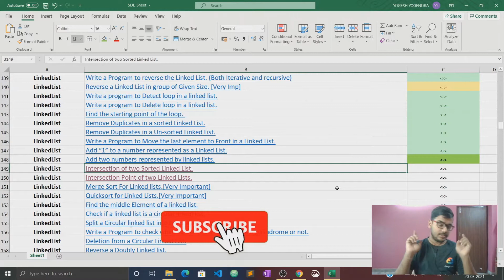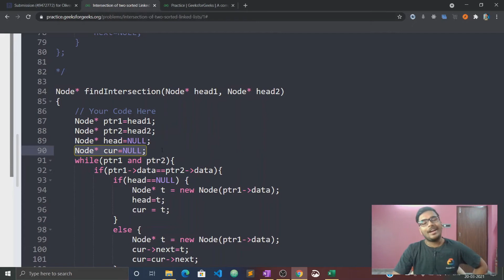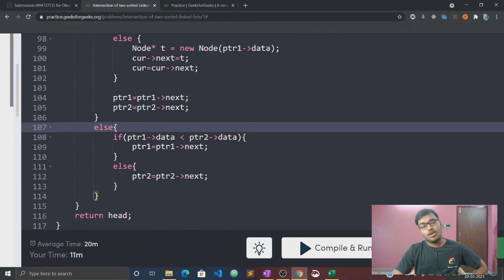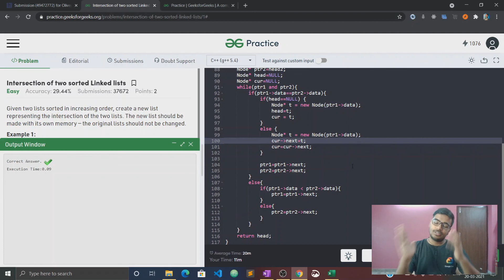Intersection of Two Sorted LinkedList | DSA Sheet [Explaination + CODE] | Amazon 🔥🔥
Hey Guys in this video I have explained with code how we can solve the problem 'Intersection of Two Sorted LinkedList'.